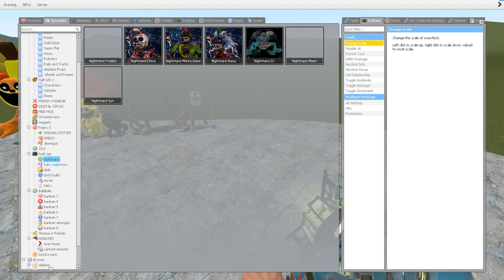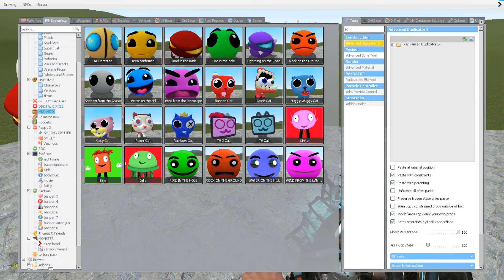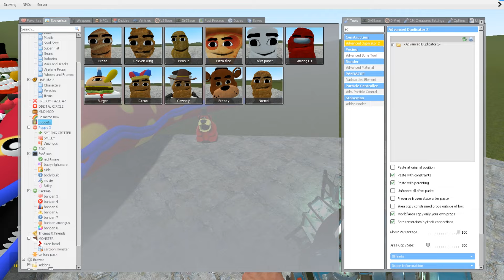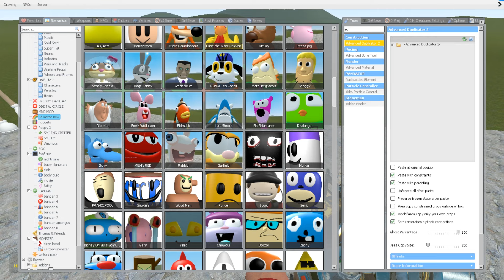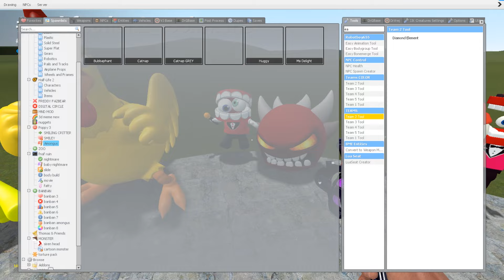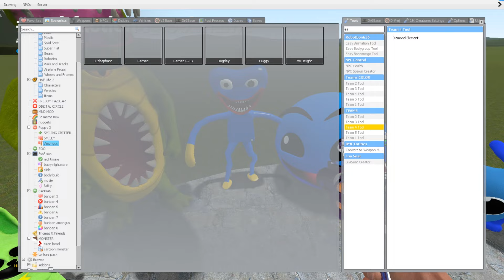WHICH COLOR IS STRONGER? from ALL Poppy Playtime, Digital Circus, Smiling Critter in Garry's Mod!??